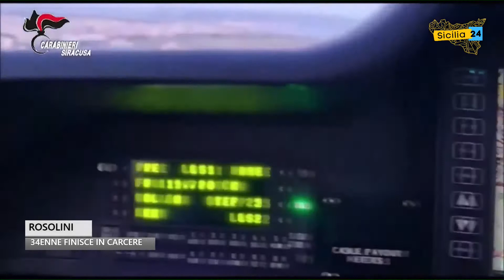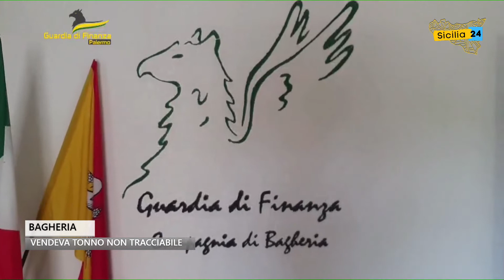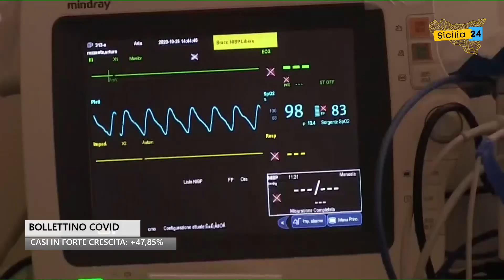Spazio Notizia (30 giugno, edizione delle 12)